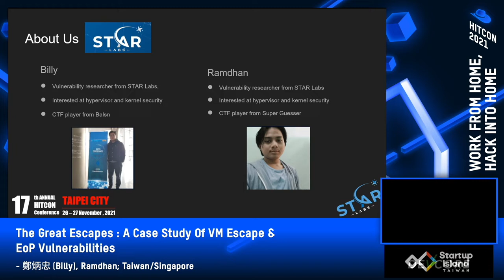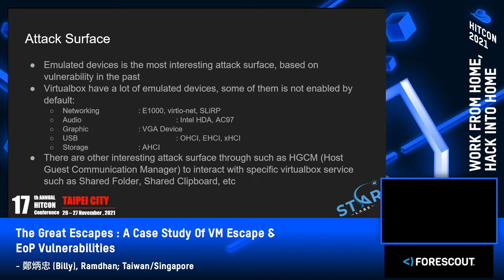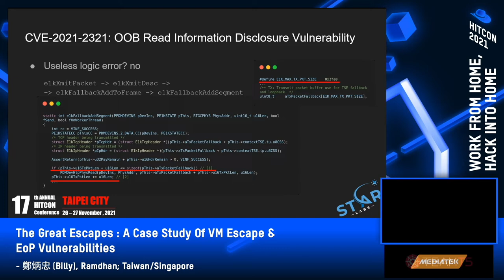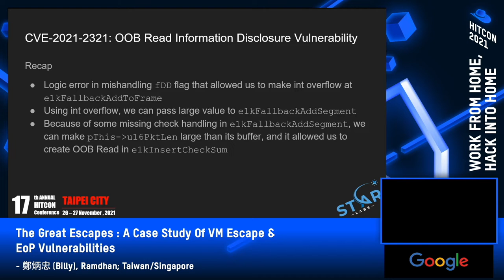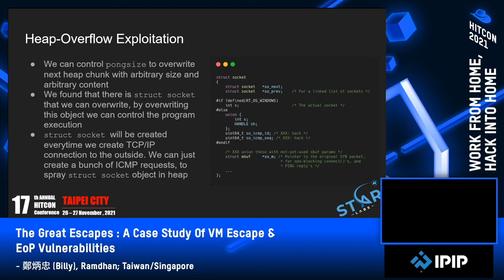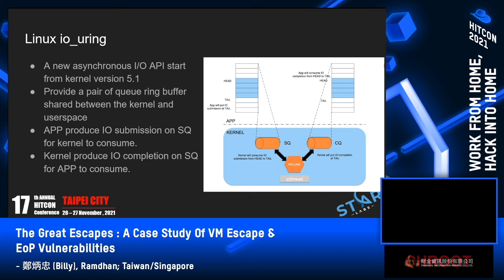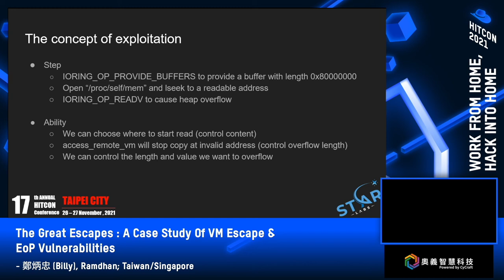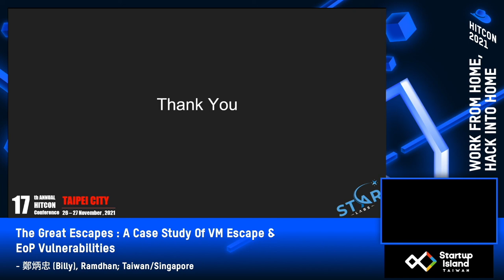HITCON 2021 - The Great Escapes : A Case Study Of VM Escape & EoP Vulnerabilities